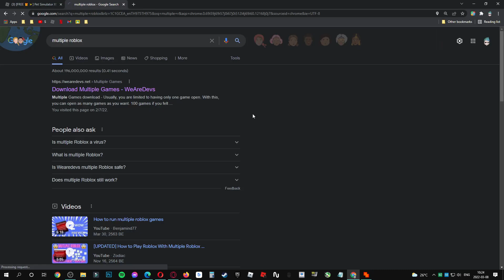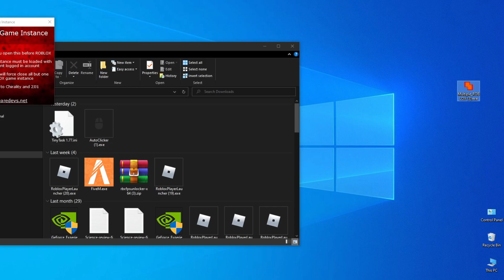เพิ่มโอกาสได้เค้กยักษ์ฟรี...ด้วยวิธีนี้! 🎂 Roblox Pet Simulator X #32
🎮 GAME : ลิงค์แมพ

😎 ยินดีต้อนรับสู่ช่อง DAVETOEROX 😁 ขอบคุณที่ติดตาม 🙏

ไม่รับแอดนะครับแต่กด follow ไว้จะจอยเกมได้บางครั้งครับ 😁

🎵 MUSIC เพลงที่ใช้ในคลิป